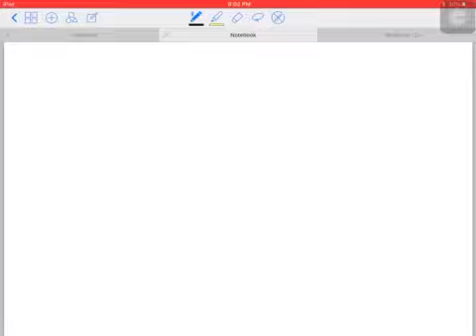Quadratic equation lecture 9 by Parveen sir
Wavy curved method